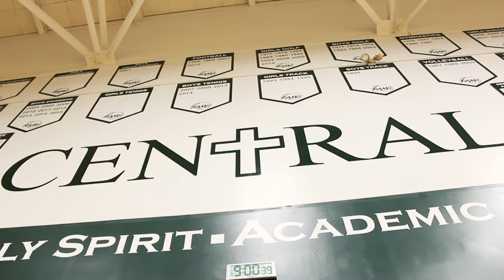RAM BASKETBALL 2016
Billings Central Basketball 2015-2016